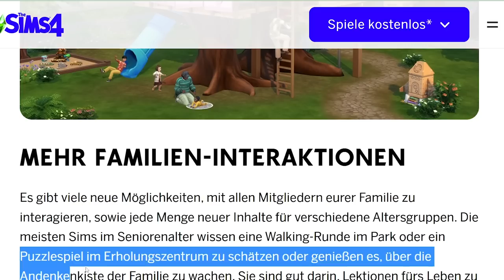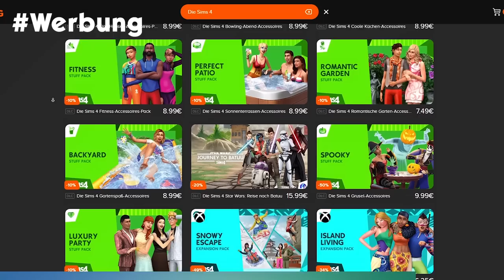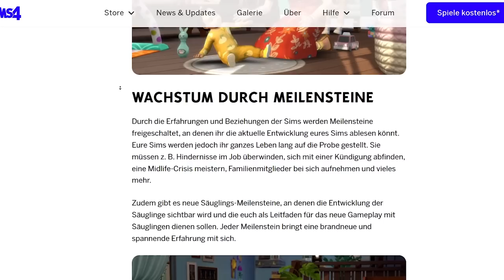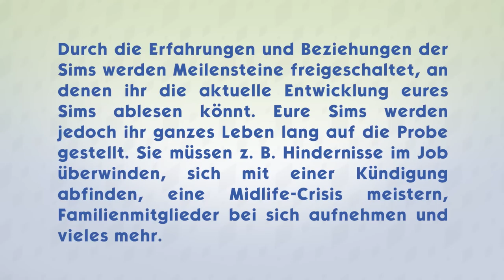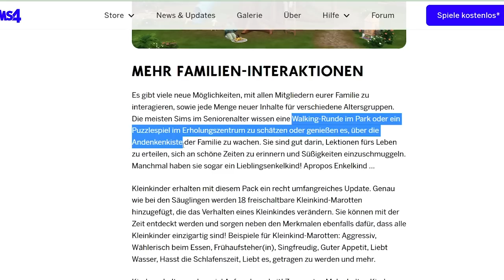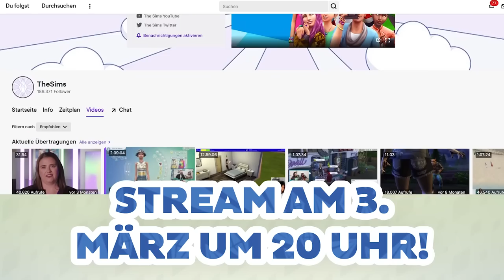VIELE neue Details + meine TRAILER-Analyse zu "Zusammen wachsen"!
Gestern Abend wurde offiziell der Trailer zur 13. Erweiterung für Die Sims 4 veröffentlicht, den ich in diesem Video ganz genau unter die Lupe nehmen will - es gibt einiges zu besprechen!